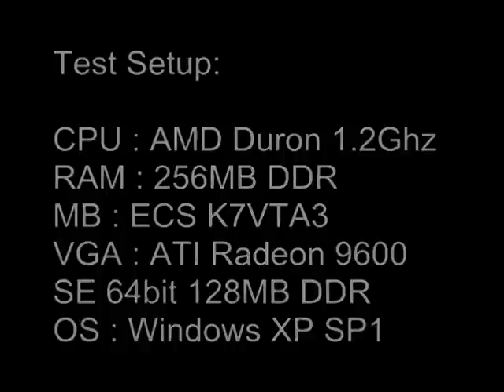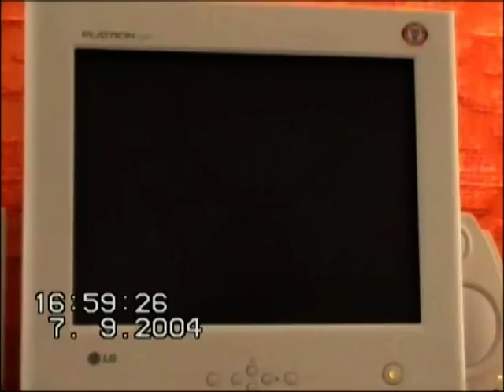ATI Catalyst: 4.8 and 4.9 difference in NFS Underground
Тhe difference between ATI Catalyst 4.8 & 4.9 in NFS Underground.As you can see almost no difference.